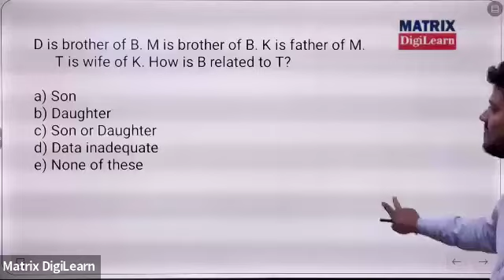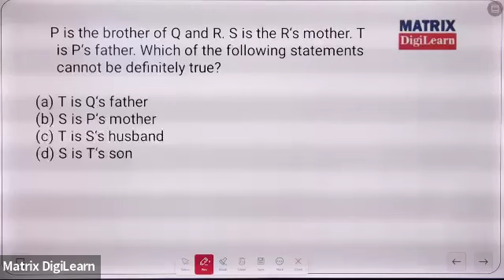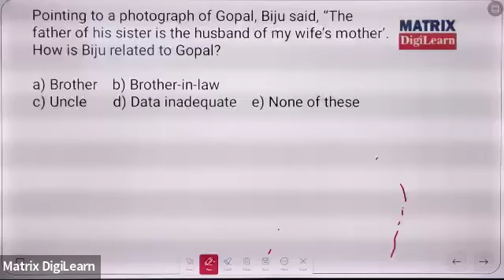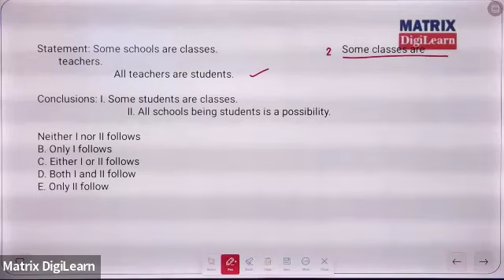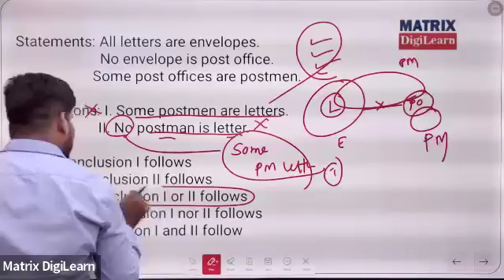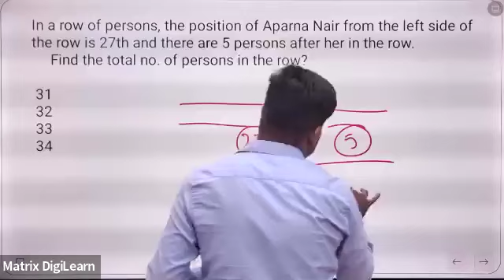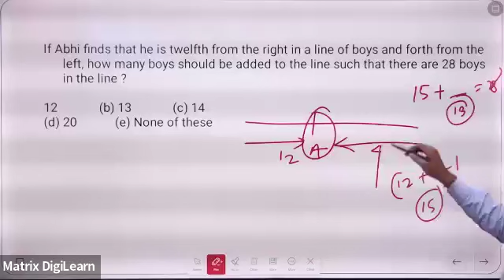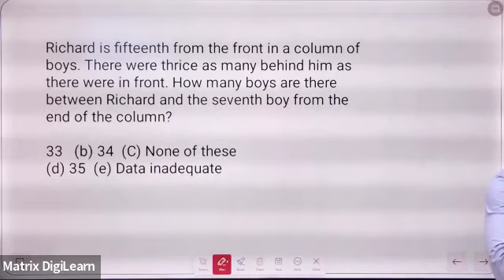REASONING MOCK TEST | MOST EXPECTED QUESTIONS FOR | RI/ARI/AMIN